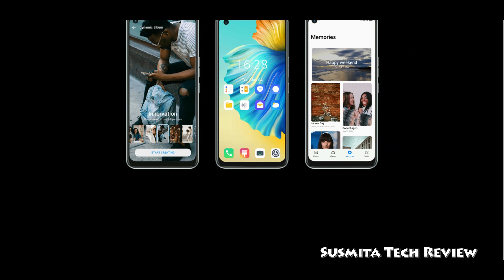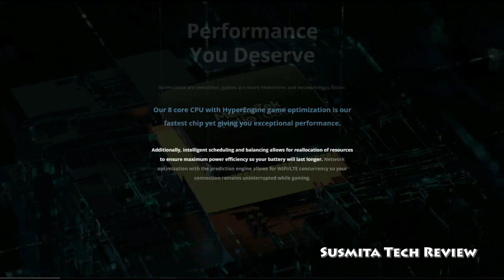tecno camon 17 full specification hindi - tecno camon 17 official look